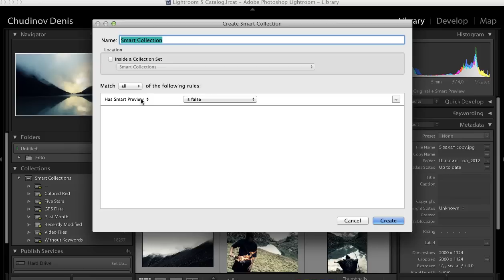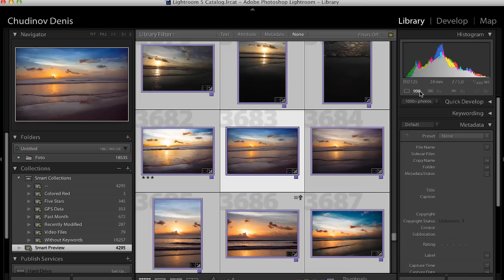Adobe Photoshop Lightroom 5 - Smart Preview (Tutorial)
Adobe Photoshop Lightroom 5 Tutorial - Smart Preview
Несколько подробностей нового функционала Adobe Photoshop Lightroom 5 - Smart Preview